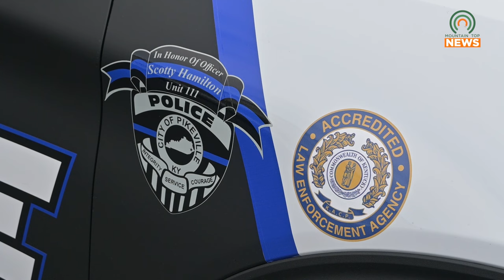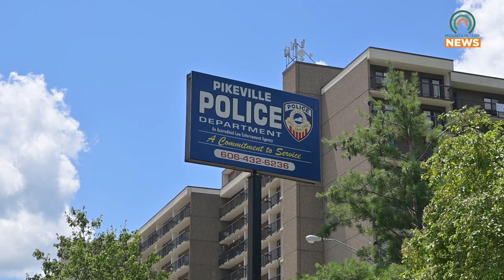Pikeville Police Execute Drug Roundup on Election Day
On Tuesday, November 7, the Pikeville Police Department executed a drug roundup in Pike and Floyd Counties after a seven-month-long investigation.